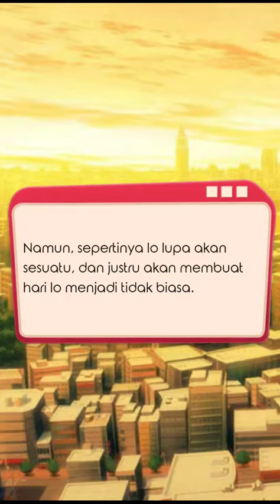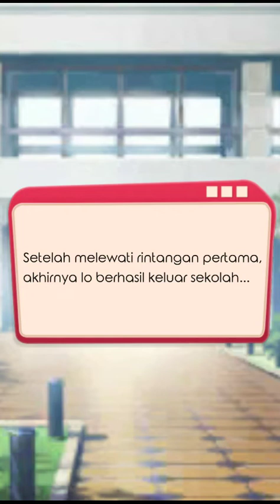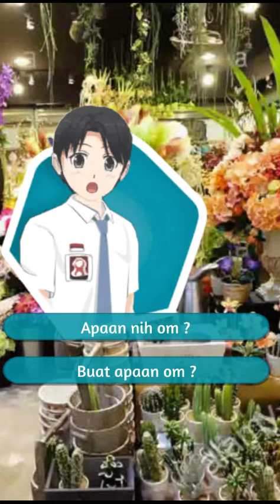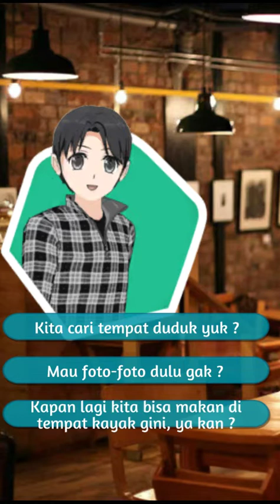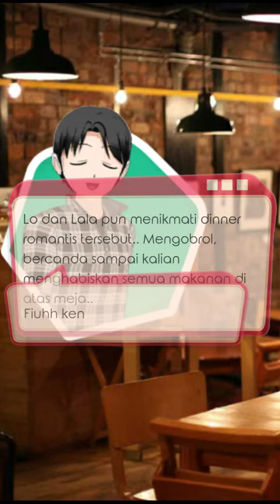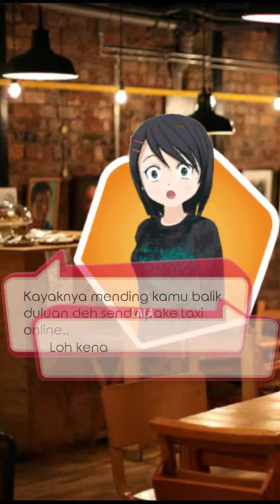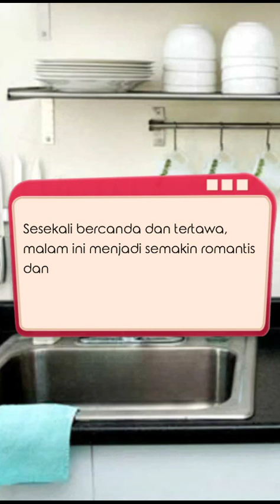kode keras buat cowok dari cewek - momen Valentine yang tidak akan terlupakan! - #4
apa kabar semuanya bertemu lagi dengan Ryufushi..,, oke kali ini saya sudah sampai di eps Valentine yang kita harus peka terhadap Lala yang menanyakan hari.. mau tau kelanjutannya ditonton sampai habis.

*Have fun*